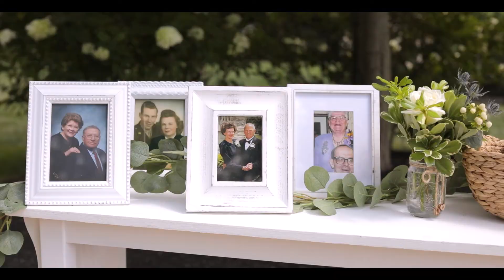Landon Austin Best Part of Me (Wedding Music Video)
Kelsey&MaxHighlight